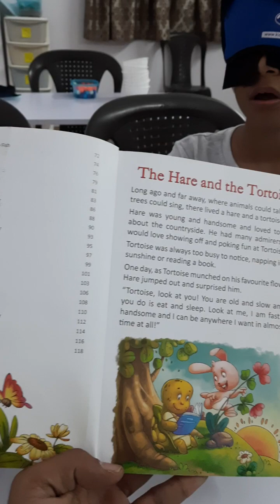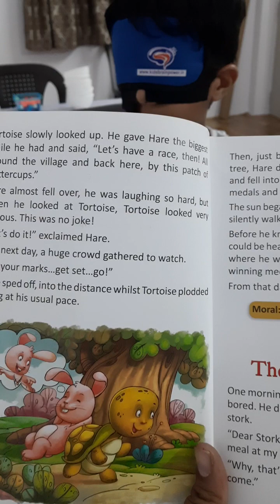MAURYA PRGNESHBHAI SHAH